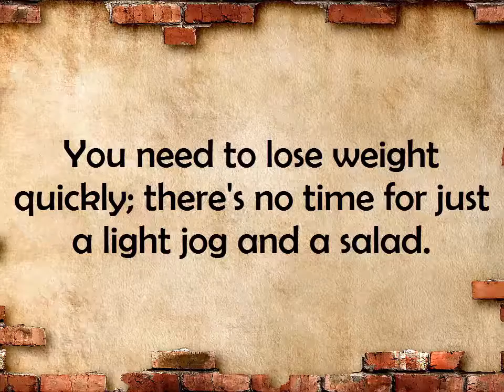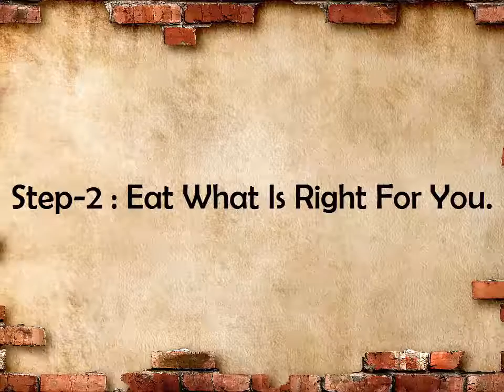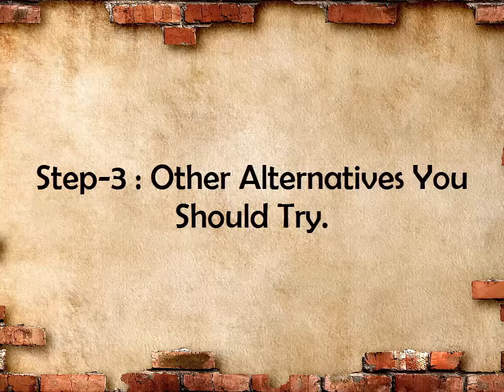How to Lose 10 Pounds in 2 Weeks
Think, you need to lose weight as soon as possible. But there's no time for light jogging. Don't need to fear and keep in mind that the faster you lose weight, the more likely you are to gain it back.